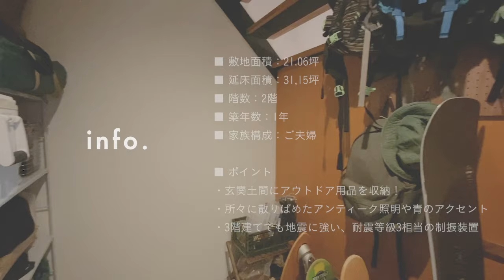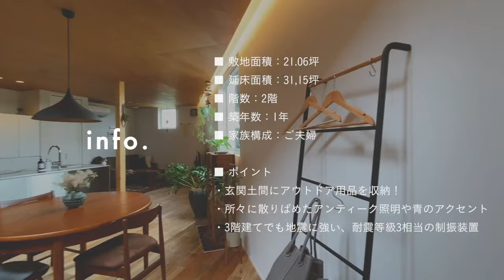【ルームツアー】延床31.15坪/3階建て/趣味のアウトドアとアンティーク照明が光る さんかくの山小屋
ルームツアー｜趣味のアウトドアとアンティーク照明が光る さんかくの山小屋

▼このお家のフォトギャラリーはコチラ

【動画の目次】
0:00　ルームツアースタート
0:17　外観
0:40　玄関
1:32　リビング・ダイニング
2:26　キッチン
3:47　書斎
4:05　トイレ
4:24　3F
4:40　洗面
5:00　まとめ

▼会社概要
株式会社ひかり工務店
住所：大阪府豊中市服部西町1-2-19
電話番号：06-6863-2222